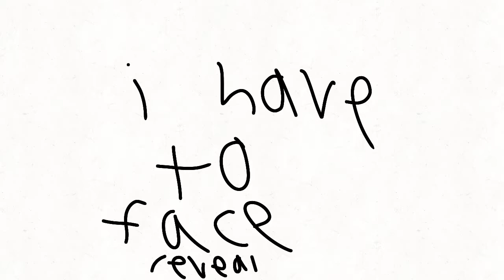I face revealed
You made me face reveal